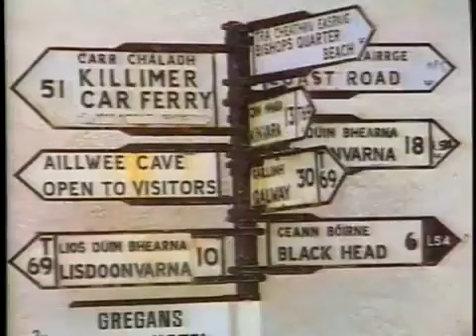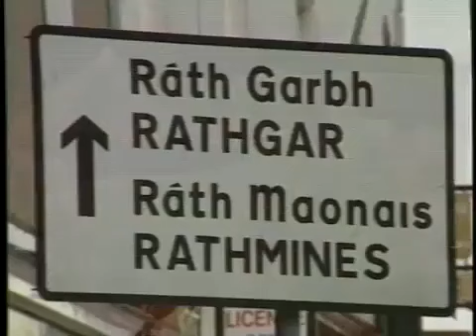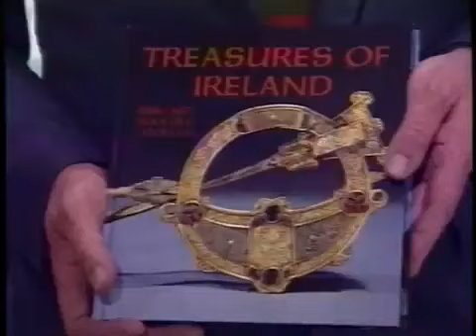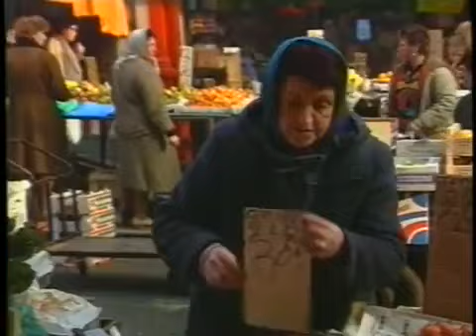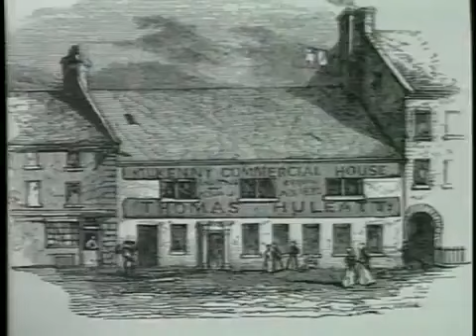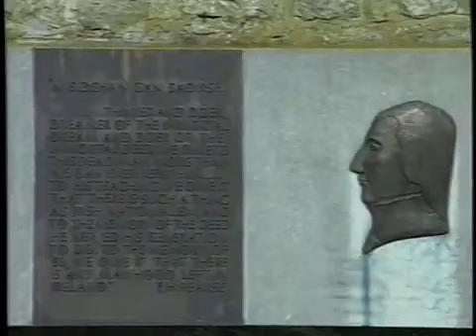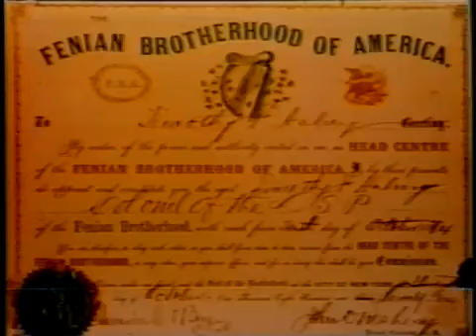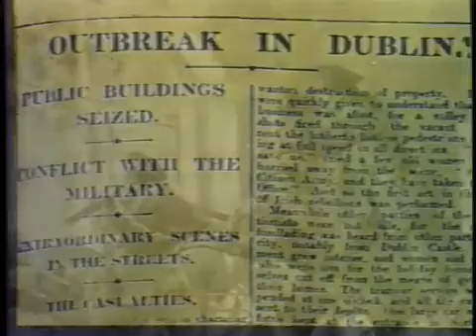The Incredible History of Ireland